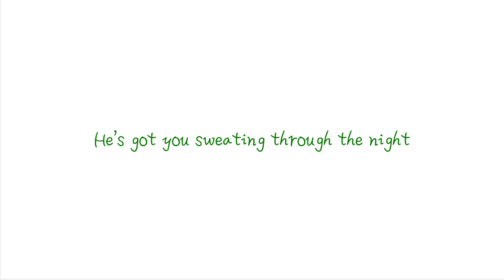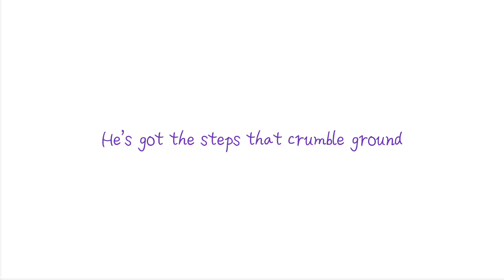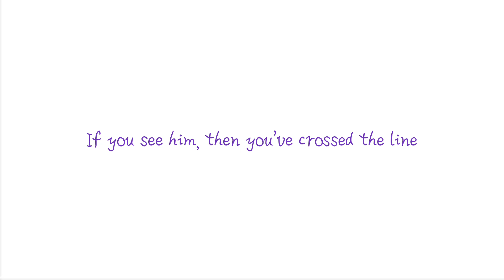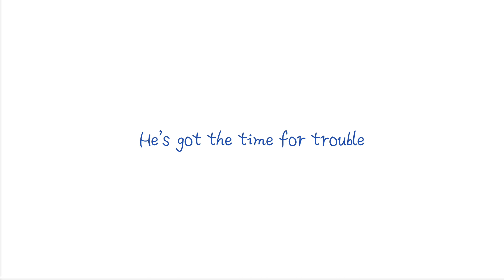Axe Man: Karaoke/Instrumental | Nightmare Time 2 (Abstinence Camp)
hmm i wonder if you can tell what my favourite nmt episode is.